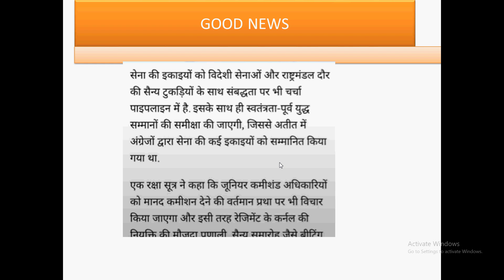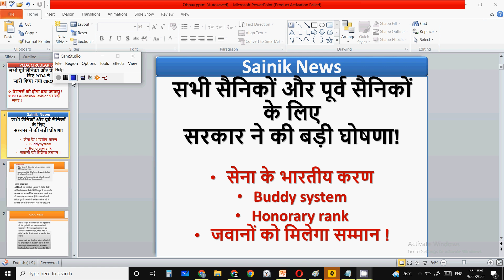sainik news jawan jcos - सेना के भारतीय करण Buddy system Honorary rank जवानों को मिलेगा सम्मान !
The latest AICPIN and AICPIN Index

We also discuss about old age pension , vidhwa pension news . There are news for sbi pension seva , vridha pension news . widow pension , old pension , bridha pension and national pension system (nps) pcda pension